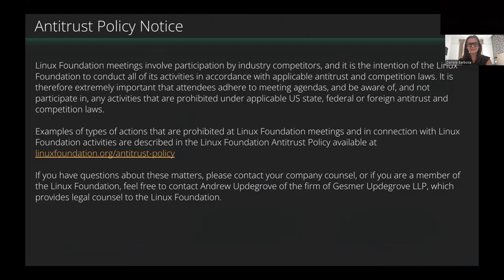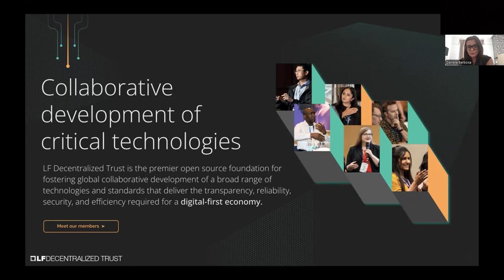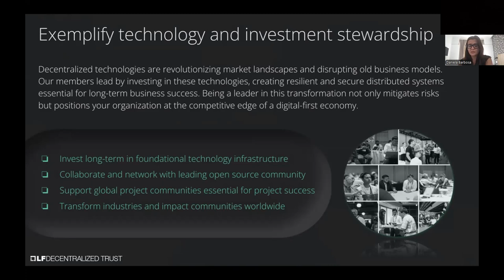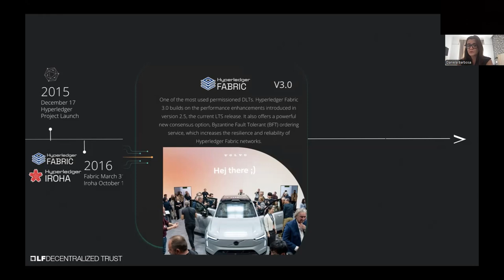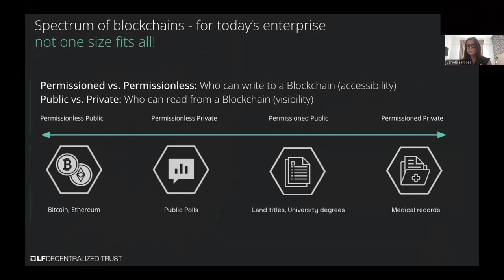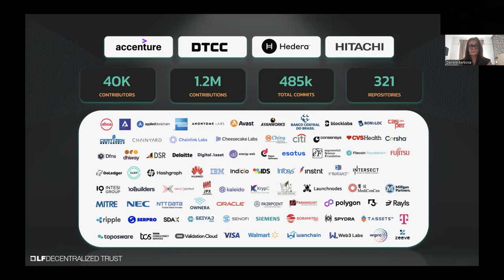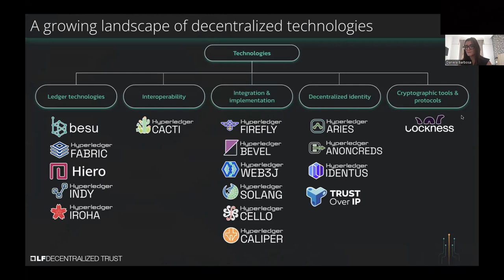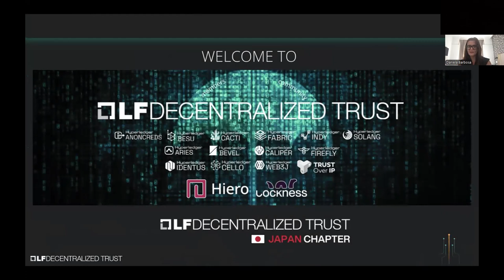LF Decentralized Trust Tokyo Meetup -- September 27, 2024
LF Decentralized Trust: A Bigger Tent for Projects, Labs, Members, and Communities Hyperledger
by Daniela Barbosa, Executive Director, LF Decentralized Trust